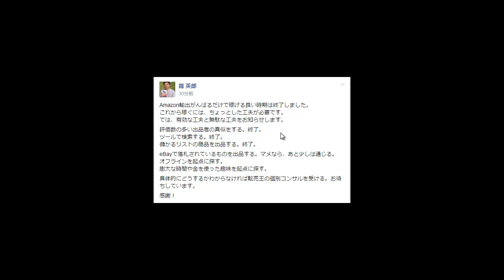アマゾン輸出で稼ぐためのちょっとした工夫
1日10分で月10万円を稼ぐ! Amazon輸出ビジネスがわかる本　出版社:ソシム (2013/11/22)